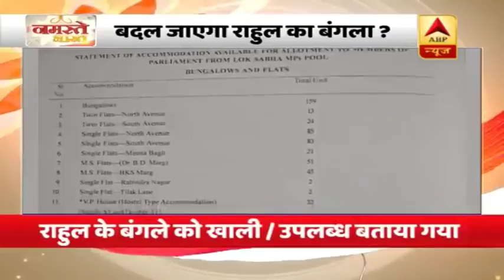क्या राहुल गांधी का बंगला बदलने वाला है? देखिए ये रिपोर्ट | ABP News Hindi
नवनिर्वाचित सत्रहवीं लोकसभा के सदस्यों यानी लोकसभा सांसदों के दिल्ली में आवास आवंटन के लिए लोकसभा सचिवालय ने सर्कुलर जारी किया है जिसमें खाली/उपलब्ध घरों-बंगलों की सूची है. इस सूची में सबसे हैरान करने वाला बंगला नम्बर है 12, तुगलक लेन, जो कांग्रेस अध्यक्ष राहुल गांधी का मौजूदा आधिकारिक आवास है.

नियम के मुताबिक सांसदों को लोकसभा सचिवालय की तरफ से खाली घरों/बंगलों की सूची दी जाती है ताकि वो इसके लिए आवेदन दे सकें. सांसदों को दी गई ऐसी सूची में कुल 517 फ्लैट और बंगलों का ब्यौरा है. इनमें राहुल गांधी के आधिकारिक बंगले को आवंटन के लिए खाली/उपलब्ध बंगलों में डाला गया है. ये बंगला तुगलक लेन में स्थित है और इसकी संख्या 12 है.